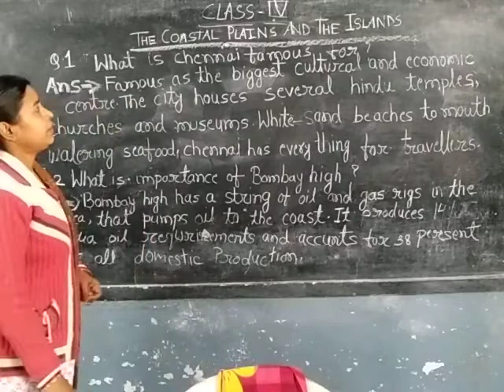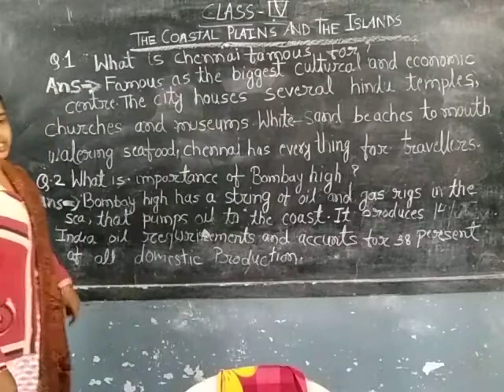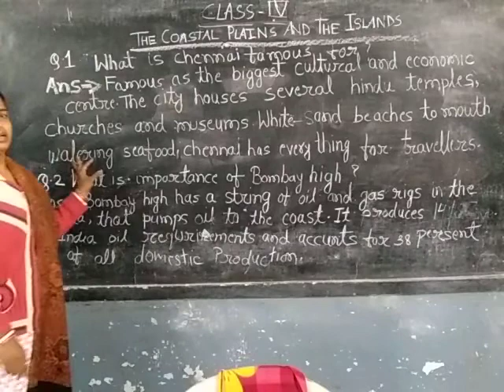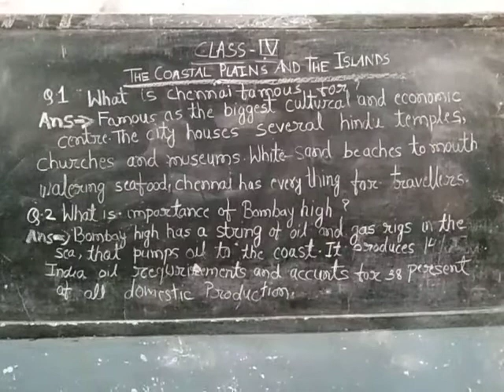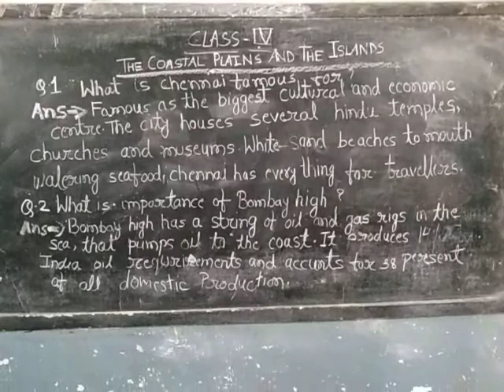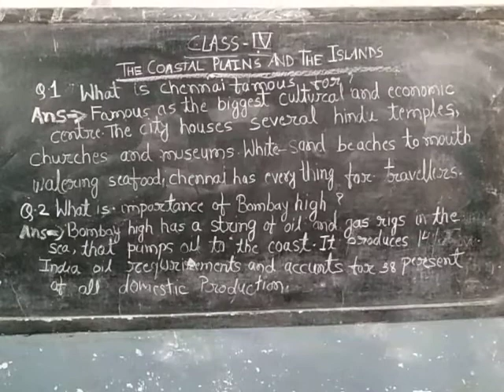Class 4th Ch 6th SST The Coastal Plains and The Islands date 6/2/21 by Aparna mam from LFA chirmiri.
A. Answer the questions orally.
1. What is Chennai famous for?
2. What is the importance of Bombay High?